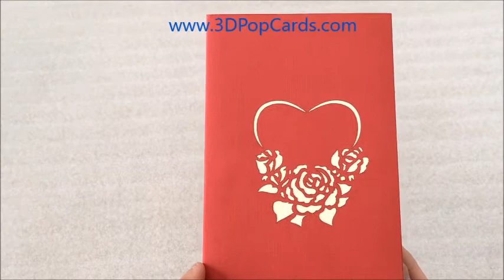Love Heart Pop Up Greeting Cards on Birthday, Anniversary, Valentine, Xmas and Holiday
The delightful birthday-inspired pop up cards are about  seven unique love pop up cards . These are the love greeting cards for girl, friend, ladies, daughter on birthday, congratulation, Valentine, Thanksgiving, Christmas, Mother's day and holiday.